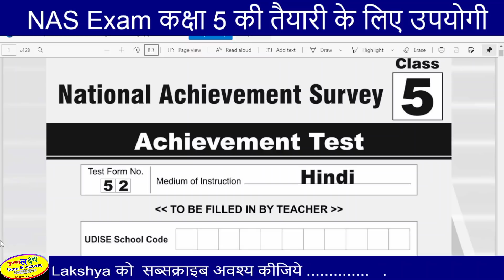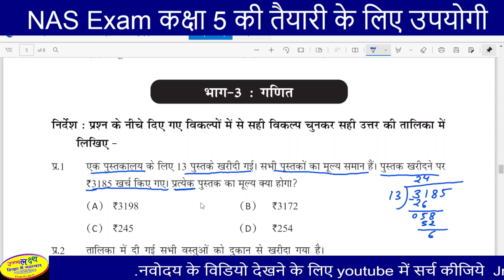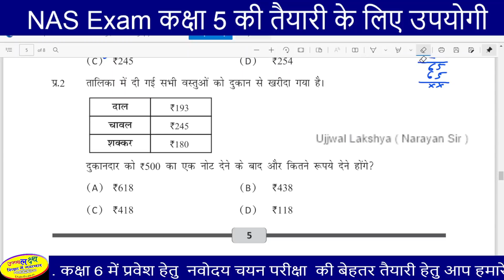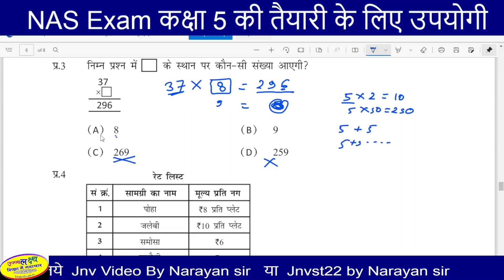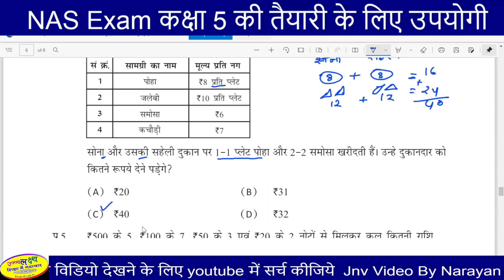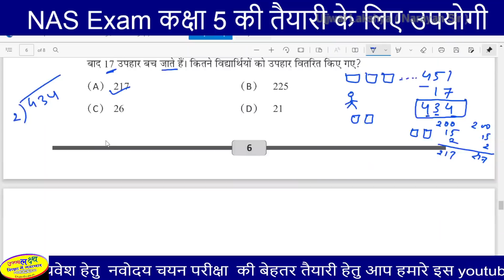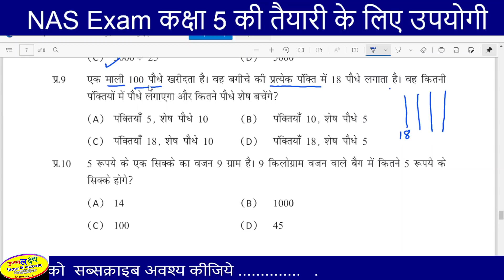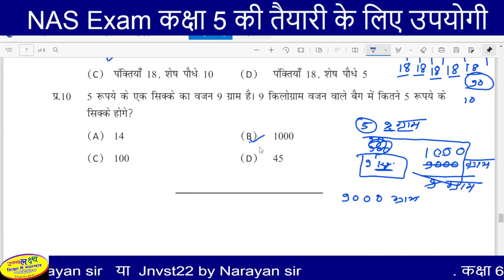Nas Question paper for class 5 week 1 | national achievement survey 2021 class 5 | NAS class 5 maths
Nas Question paper for class 5 week 1, national achievement survey 2021 class 5, NAS class 5 maths | Ujjwal Lakshya,

NAS Question paper Class 5 Maths Part 2 |National Achievement survey test paper for class 5 |

Nas Exam paper for class 5,
Nas Model paper for class 5,
Nas test model paper for class 5,
National Achievement survey test paper for class 5,
Nas exam ki taiyari kaise kare,
How to prepare Nas exam,
nas class 5,
nas class 5 maths,
national achievement survey class 5th,
n a s test paper,
nas paper 5th class,
national achievement survey 2021 class 5 maths,
national achievement survey 2021 class 5,